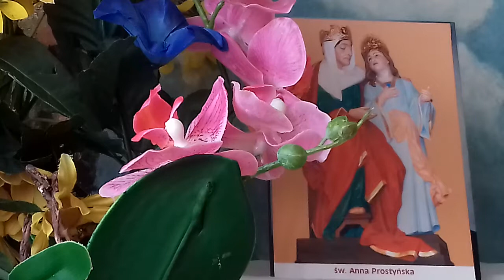Uroczystość św. Anny czyta Iwonna Teresa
Rozmyślania na wszystkie dni całego roku z Pism św. Alfonsa Marji Liguorego
Zebrał o.Jakób Cristini
C. SS.R Przetłumaczył  z włoskiego o.W. Szołdrski C.SS.R. TOM II Nakładem OO. REDEMTORYSTÓW TORUŃ 1935. NIHIL OBSTAT Pelplini, die 30 Decembris 1934 +Const. Dominik cens.libr. IMPRIMATUR Pelplini, die 31 Decembris 1934 + Stanislaus Wojtechus, Ep. Culm.

" Święta Anno uproś Wnuka, niech niech ma każdy, czego szuka "

Jeśli usłyszane treści trafiły do Twego serca i chcesz aby inni dowiedzieli się o nich, uprzejmie proszę :
2) łapkę w górę.
3) Jeśli chcesz dostać 💖, wystarczy tylko napisać komentarz
                DZIĘKUJĘ